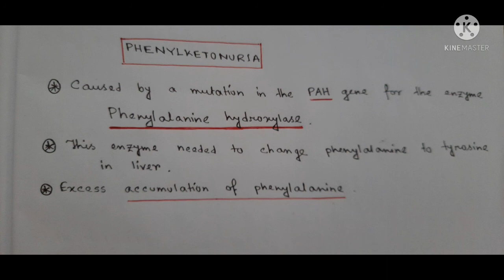ফিনাইলকিটোনিউরিয়া- Phenylketonuria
Phenylketonuria